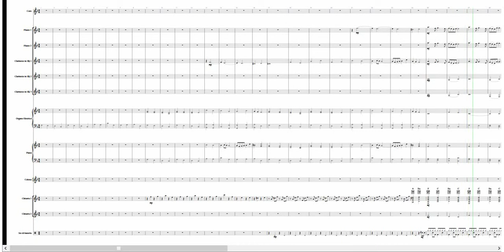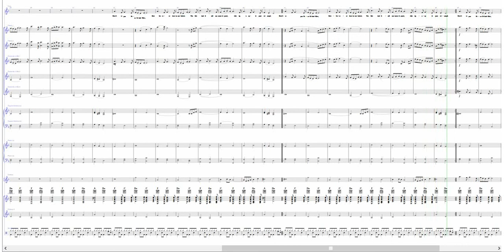Morricone - Here's to You - Orchestra Scolastica [PARTITURA GRATIS]